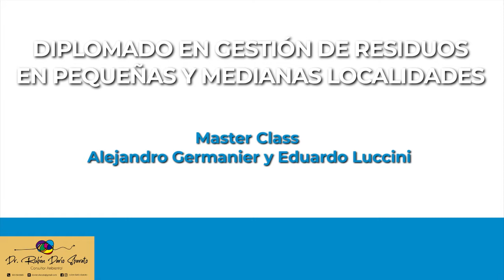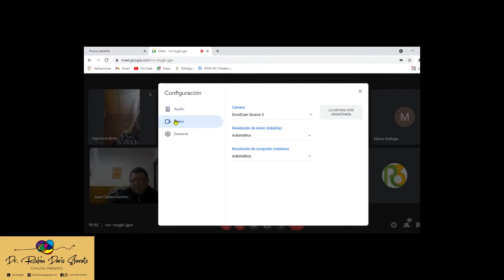Master Class con ALEJANDRO GERMANIER y EDUARDO LUCCINI.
Ambiente: Con ciencia versus Sin Ciencia

Masterclass  a cargo de Lic. Alejandro Germanier, egresado de FaMAF e investigador de CEPROCOR y Dr. Eduardo Luccini, egresado de FaMAF e investigador de CONICET